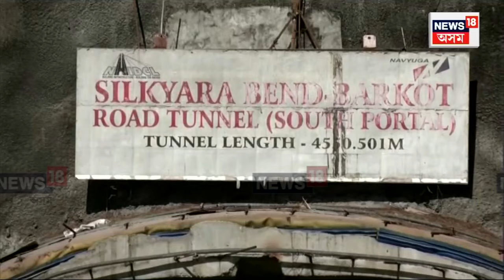Uttarakhand Tunnel Rescue | উত্তৰকাশীৰ সুৰংগত তিনিদিনে আৱদ্ধ ৪০জন শ্ৰমিক | N18V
উত্তৰকাশীৰ সুৰংগত তিনিদিনে জীৱন মৃত্যুৰে যুঁজিছে ৪০জনীয়া শ্ৰমিকৰ এটা দলে। আৱদ্ধ শ্ৰমিকসকলক উদ্ধাৰৰ বাবে অহৰহ প্ৰচেষ্টা অব্যাহত ৰাখিছে SDRF, NDRFৰ লগতে আৰক্ষী প্ৰশাসনে। ৪০জনীয়া আৱদ্ধ শ্ৰমিকৰ দলটোত আছে অসমৰো দুজন শ্ৰমিক।